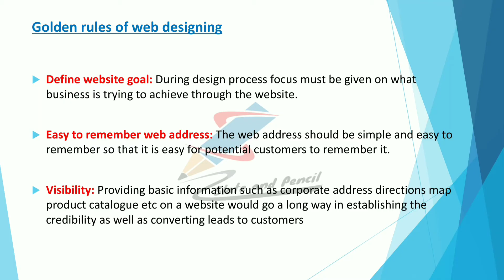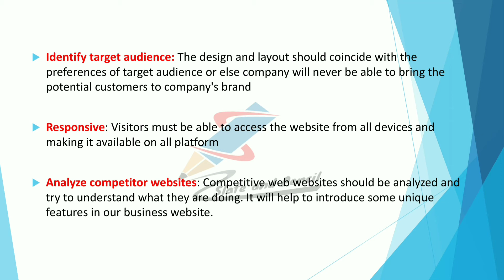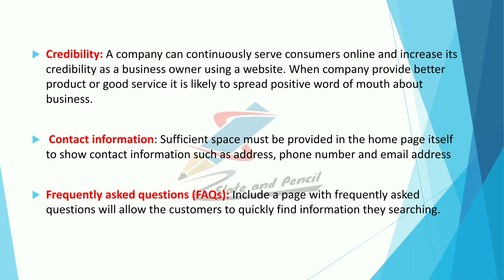Golden rules of Web designing|Computer Applications In Business|Malayalam Tutorial